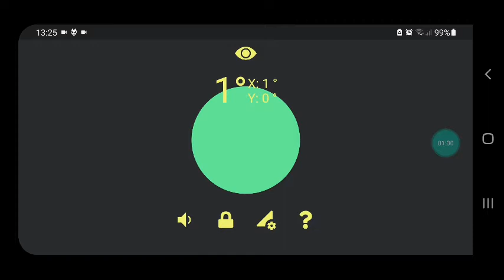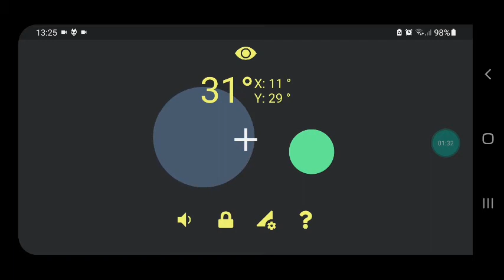Tiltification Explanation 3: A Complex Route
In Tiltification, you can hear at any time in which directions you have to tilt your mobile phone in order to level it.

Concentrate on the pitch to hear whether you need to turn the phone to the left or to the right:
– When the pitch rises, you have to tilt towards the right
– When the pitch falls, you have to tilt towards the left
– A fast change in pitch means you are far off
– A steady pitch means your phone is leveled

Concentrate on loudness to hear whether you need to turn the phone away from you:
– When the loudness alters regularly, you need to turn the phone away from you
– A quickly fluctuating loudness means you are (dangerously) far tilted. This sounds a bit like parking assistant when you almost hit an obstacle
– A slowly fluctuating loudness means you need to turn the phone just slightly more away from you

When the loudness is steady, listen to the roughness:
– When the sound is rough (i.e., "harsh"), you need to tilt the phone towards you
– When the sound is very rough, you are far off
– A mild roughness means you only need to turn the phone slightly towards you

Let the click confirm:
– When you turn your phone towards and away from you, there is one sudden point, when the slow loudness fluctuation turns into a mild roughness or the other way around. This happens when you surpass the desired 0° angle.
– Every time the desired 0° angle is surpassed, an audible click is triggered.

Wait for the noise:
– When your phone is tilted by less than 3°, a subtle background noise is being played.

You have successfully leveled your phone when:
1. The pitch is steady
2. The loudness is steady
3. The sound is not rough/harsh but "smooth"
4. A background noise is audible
5. When you tremble a bit, a repeated click may be audible, and also the pitch may change slowly